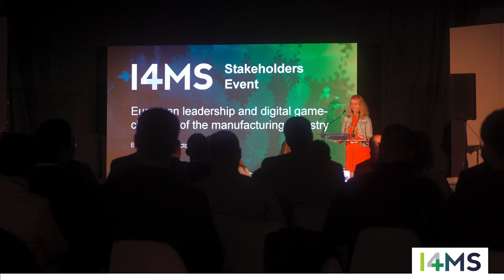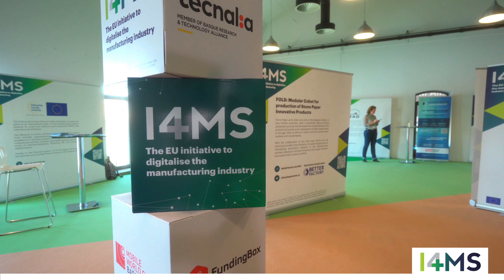I4MS Summary Video - Stakeholder Event